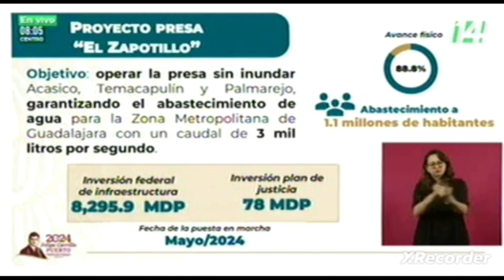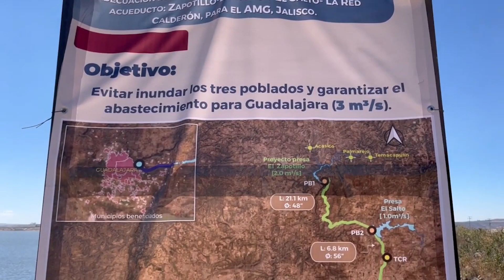EL SALTO-LA RED CALDERÓN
Importante l El Gobierno Federal anunció la conclusión y puesta en marcha del acueducto El Salto-La Red-Calderón, misma se podrá en marcha el febrero, y la cual además se espera bombee mil litros de agua por segundo a toda el área Metropolitana de Guadalajara en febrero